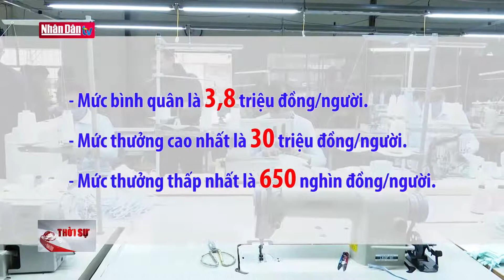Doanh nghiệp nỗ lực bảo đảm thưởng Tết cho người lao động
Doanh nghiệp nỗ lực bảo đảm thưởng Tết cho người lao động | Truyền Hình Nhân Dân
1. Dự Báo Thời Tiết Hôm Nay